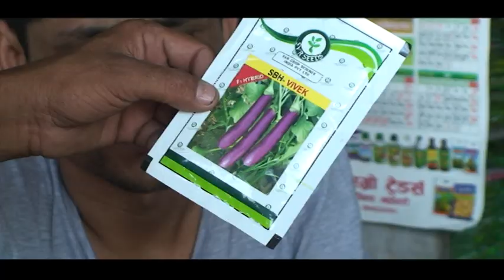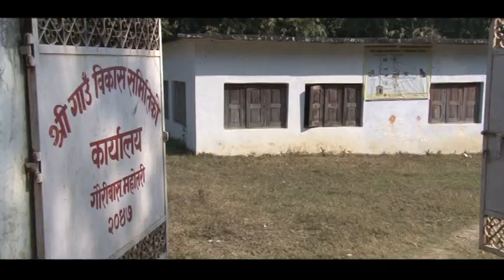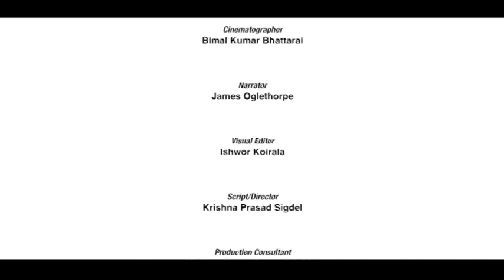UNNATI Project Documentary - English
This project aims to increase the income and improve the livelihoods of small holder farmers in the districts of Sindhuli and Mahottari through Vegetable production and marketing and is expected to contribute to an overall economic growth in the agriculture sector and alleviate poverty with focus on these two districts along Banepa- Bardiwas highway corridor.

The goal of the project is to improve livelihood of the small farmers through intervention of safe vegetable production and marketing of the products through cooperatives and/or private actors, targeting the markets of Kathmandu, Kavre, Janakpur and India. The project will cover 1000HHs in the road corridor.

Expected Results:

    1000 small –holder farmer household are capacitated in commercial vegetable production

    1000 vegetable growing HHs organized in well functioning farmers’ groups and cooperatives

    Four Farmers’ cooperatives provide high quality services to their members and link them to the market

    Local dealers and agro vets provide high quality inputs to small scale farmers

DESCRIPTION OF SERVICES PROVIDED

    Conduct market analysis, value chain mapping and women’s empowerment in Agriculture (WEA) framework analysis

    Form farmers’ groups in areas where they do not exist and help these groups join inclusive cooperatives

    Train existing and new cooperatives on organizational and financial management, technology use and social and gender inclusion and help them link with cooperative federation

    Train farmers (at least 50%) women on vegetable production, post harvest handling, processing and on marketing and implementing business plan and leadership

    Support farmer’s groups and cooperatives to set up new collection centers, strengthen and run the existing collection centers effectively

    Support small scale farmers to adapt climate change

    Link local traders, cooperatives, agro vets and local nurseries with district agricultural development office, forestry user groups and other service provider